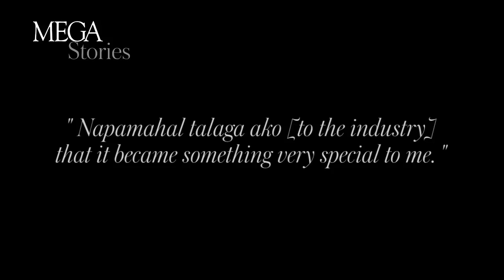MEGA Man Stories: November 2014 Ding Dong Dantes